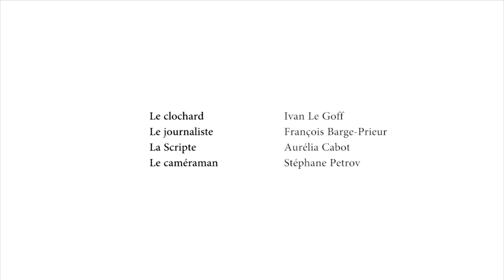Le Jour Des Péniches de Ivan Le Goff et François Barge-Prieur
Deuxième court métrage de Ivan Le Goff.

Synopsis :
Une école de cinéma débarque sous l'abri d'un clochard. Avec des questions improbables de la part du pseudo-journaliste, le clochard répond à une réalité absurde.

Court métrage co-réalisé avec François Barge-Prieur.